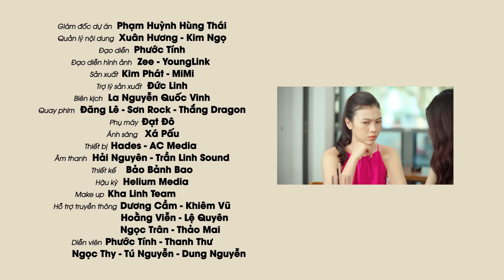Đang Đi ĂN CƯỚI Bỗng Biến Thành TÊN TRỘM, Anh Shipper Phải Tìm Cách Cứu Bản Thân | Anh Shipper 369